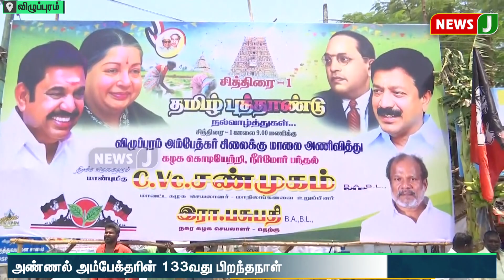அண்ணல் அம்பேக்தரின் 133வது பிறந்தநாள் அதிமுக மாநிலங்களவை உறுப்பினர் மாலை அணிவித்து மரியாதை